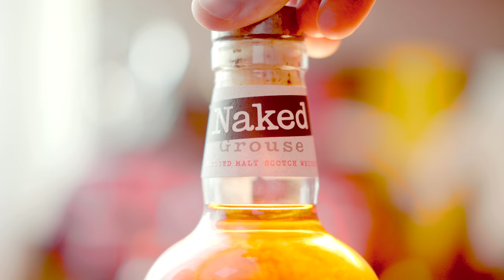NAGA Pardwa z Biedronki, 99 zł!!! CZAS NA WHISK[E]Y #111 - Naked Grouse Blended Scotch Whisky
Z braku dostępności do wina (już nie takiego wielkiego, no dobra dostęp do wina mam już normalny)  i z wewnętrznych zmian, nowa seria traktująca o wodzie życia. Tym razem nowa odsłona klasycznie szkockiego Blendu od Macallana.

NAKED GROUSE BLENDED MALT SCOTCH WHISKY

Chcesz porównać swoje wrażenia z degustacji? Marzy Ci się poznać
smak jakiejś whisky? Napisz być może uda się wyprodukować o niej odcinek

VLOG recenzencki / wine AND whisky review